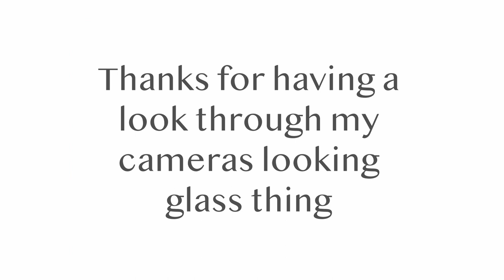LEICA Q | Alice in Wonderland Experience | Street Photography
A crusty day weather wise, pre crimbo steady day, then a wee message from a mate, head into town it's gone mad, upon arrival I could confirm it's gone absolutely mad hatters. The Alice in Wonderland Experience by CluedUpp Games / GeoGames New Zealand, some sort of online thing where folk gather to follow clues to get a result on something I'm clueless about. What I do know is folk are out n about all dressed up and I have a camera so lets grab the Leica Q hit town and get in amongst the madness.